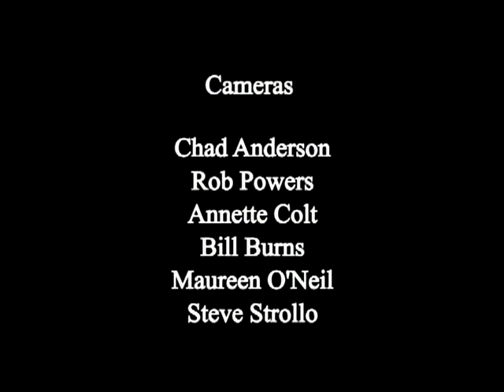Triumphant Spirit Part 30: Vincent Gorman - D-Day, The Hurtgen Forest, and the Bulge Part II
Triumphant Spirit
In this part Paul Zigo interviews Vincent Gorman who served at Normandy, the Hurtgen Forest and the Bulge.